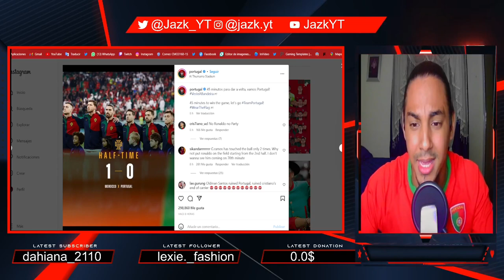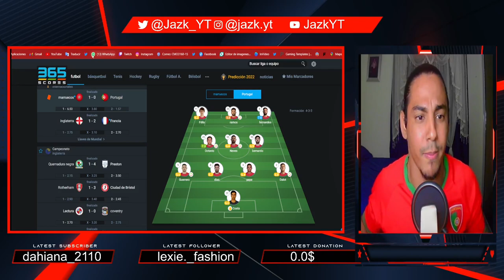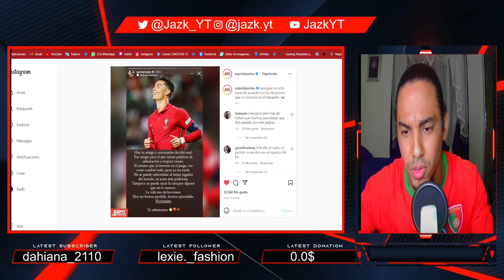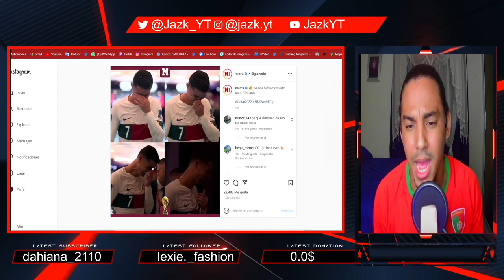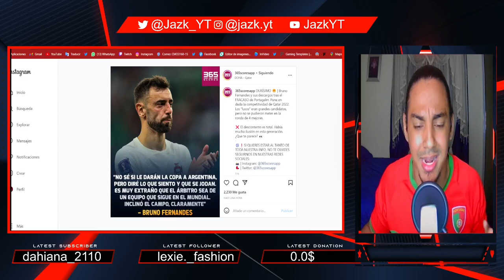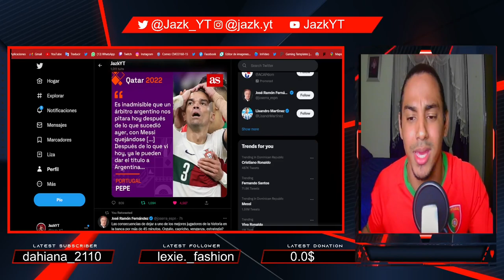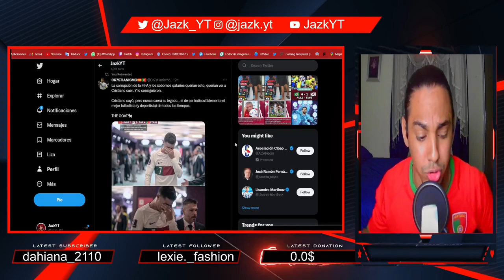🚨💥 CRISTIANO RONALDO DICE A DIOS, FERNANDO SANTO DESTRUYE A PORTUGAL !!!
🔴 Soy Jaz-k YT
Manchester United hoy  fue goleado por Brighton (4-0) ¡REAL SOCIEDAD VS ManUTD GOL DE Garnacho Y Asistencia CR7!!!
El Real Madrid Es Campeón de La liga Española CRISTIANO RONALDO GOL HOY MANCHESTER UNITED 1-1 CHELSEAHAT-TRICK DE CRISTIANO RONALDO RECORDS HISTORICO PARA EL VERDADERO GOAT UN ÉPICO REAL MADRID ECHA AL MAN CITY Y JUGARÁ LA FINAL DE LA CHAMPIONS vs LIVERPOOL | Resumen 3-1¡BOMBA! Así sería el INCREÍBLE ONCE del Bayern Munich con CRISTIANO RONALDO - FICHAJES 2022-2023¡REM0NTADA ÉPICA y a la FlNAL! | LlVERP00L vs MADRlD por la CHAMPl0NSEL PARTIDO MAS COMPLETO DE CRISTIANO GRACIAS A MATIC y MATAEL MADRID a la FINAL REMONTADA a GUARDIOLA BENZEMA supera a MESSI SORIA y JOTA RETRATADOS espn messi CristianoRonaldoJORGE RAMOS: CRISTIANO es un FRACASADO ESPN SACANDO su MAYOR ODIO por CR7 Se OLVIDAN de MESSi real madrid,champions league,manchester city,real madrid vs manchester city,real madrid hoy,manchester city vs real madrid,manchester city vs real madrid vivo,gol de real madrid hoy,cracks,espn deportes,hala madrid,la liga,champions league en vivo,champions league 2022,champions league hoy,gol manchester city,gol de la champions hoy,gol de benzema hoy,gol de rodrygo vs city,gol manutd manfc Jaime carragher exliverpool.
Fulham vs Manchester United | 1-2 | Garnacho le dio el triunfo ENTREVISTA DE CRISTIANO RONALDO CON PIERS MORGAN QATAR 0-2 ECUADOR, CONFLICTOS EN LAS GRADAS,CR7 RUEDA DE PRENSA PORTUGAL 3- 2 GHANA, CRISTIANO RONALDO GOLAZO RÉCORD MUNDIAL DEBUT CON DERROTA ARGENTINA 1-2 ARABIA SAUDITA, MESSI DESAPARECIDO CRISTIANO RONALDO DICE ADIÓS MANCHESTER UNITED GANA ARGENTINA 2-0 POLONIA ,TRISTE DESCALIFICACION DE MEXICO MESSI ERRO PENAL!!¡ARGENTINA CLASIFICA A SEMIFINALES AYUDA ARBITRAL MESSI ARROGANTE!!!